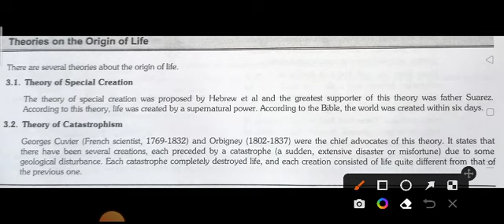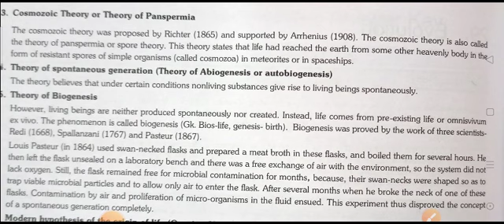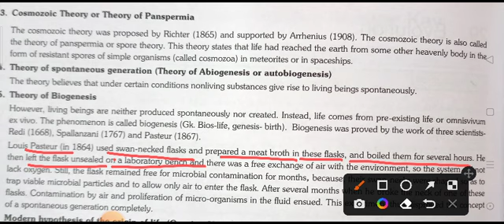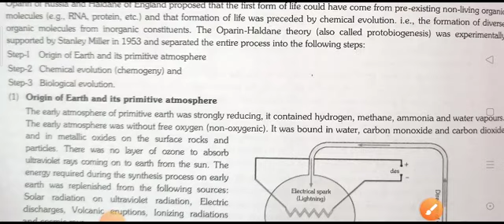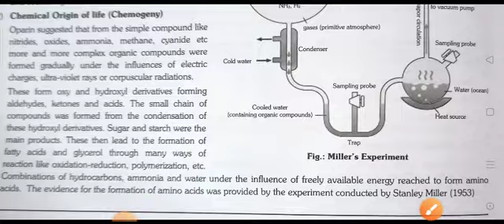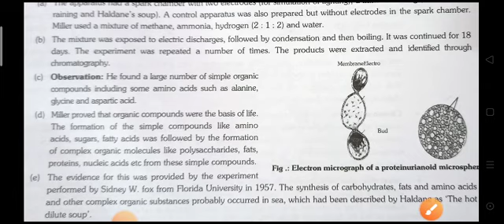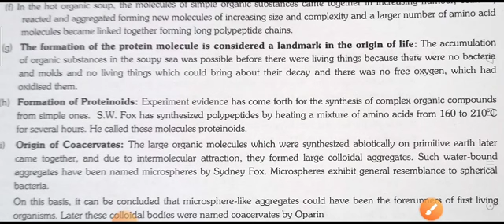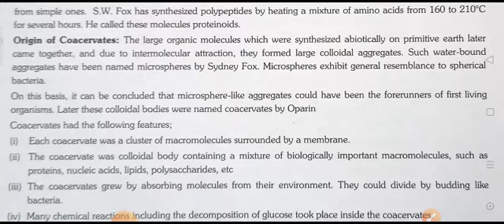THEORIES OF ORIGIN.. BIOLOGY FOR ALL EXAMS .. TEACHING TGT PGT LT GIC CUET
Very Important for all exams must watch